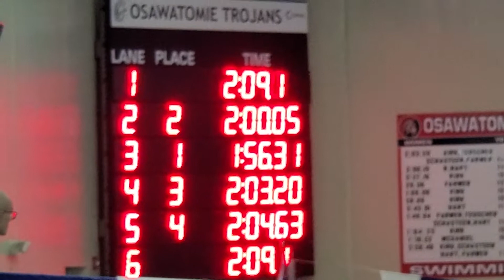2020 JAN 22 PARSONS HS BOYS SWIM OSAWATOMIE 1